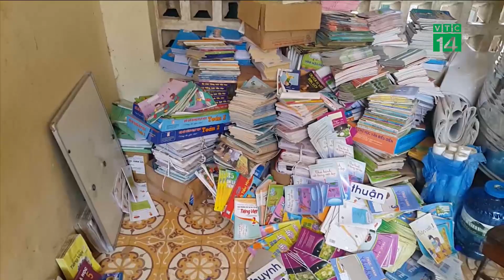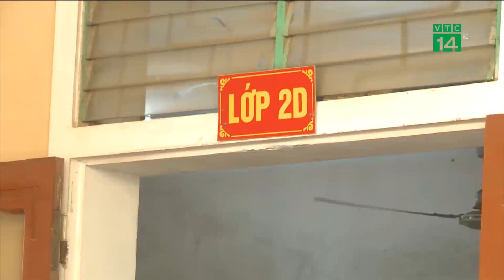Học sinh vùng lũ Nghệ An chưa thể tựu trường | VTC14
VTC14 | Theo kế hoạch, từ ngày hôm qua 20/8 học sinh các bậc Mầm non, Tiểu học và Trung học cơ sở ở Nghệ An sẽ tựu trường để chuẩn bị khai giảng năm học mới. Tuy nhiên, do nhiều điểm trường bị thiệt hại nặng do mưa lũ gây ra nên hàng ngàn học sinh thuộc các huyện Kỳ Sơn, Tương Dương và Con Cuông vẫn chưa thể tựu trường.